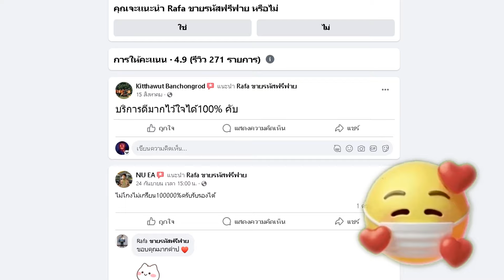[PB] ภารกิจปกป้องGM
ทำภารกิจอันยิ่งใหญ่ปกป้องGM!! 🤣

00:00 ต้นคลิป
00:20 โฆษณา
00:51 เริ่มภารกิจ

My PC

CPU : Ryzen 7 5800X
GPU : RTX 3060 Aorus elite
Ram : 16 GB DDR4 bus 3200 Nox RGB
MB : Aorus b450 elite
SSD M.2 Black : 500 GB
HDD : 500 GB
Keyboard : Ultra nubwo X23
Headphone : Razer kraken v3
Mouse : Razer deathadder v2
Monitor : ACER VG252QXbmiipx (IPS 240Hz G-SYNC) 24.5 inch
Microphone : Hyperx Quadcast S
Wabcam : C922 Pro